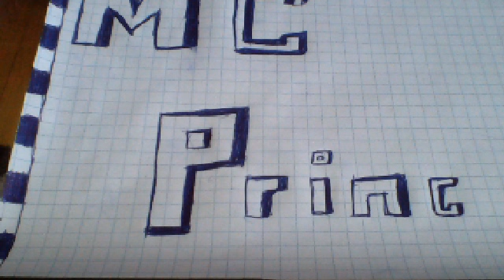MC Princ - ptica kukavica